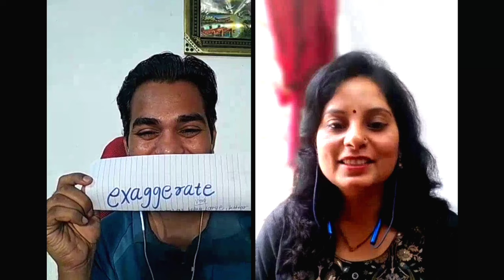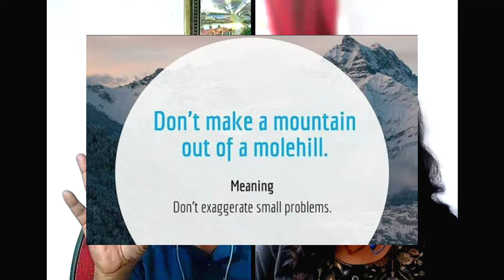Want to learn spoken English? Watch this..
want to learn spoken English wahtsapp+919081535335

 download the HiBro app for speaking partner

short_english_sentenceset confused
Indian English speaking practice
learn English step by step

learn basic grammar
spoken English trainer
spoken English teacher
english speaking course from beginning3 Pillar of English Language spokenenglishDaily use short English sentence | इंग्लिश के छोटे छोटे वाक्य